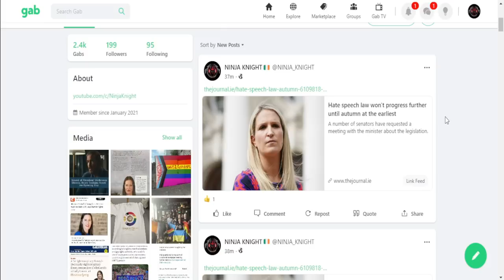Hate bill DELAYED